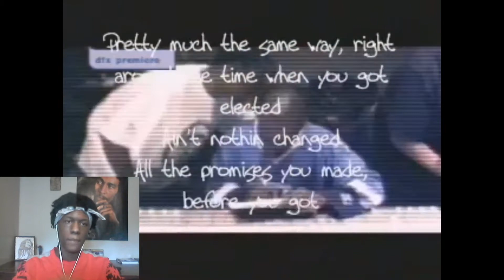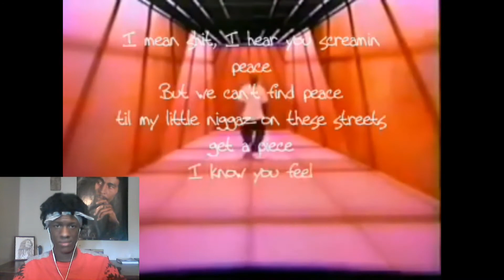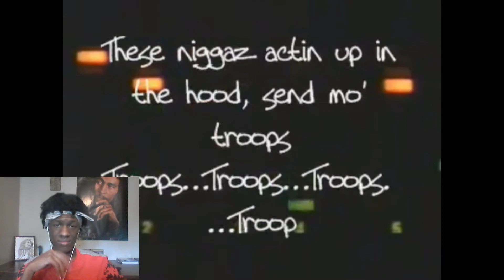2Pac - Letter To The President Reaction